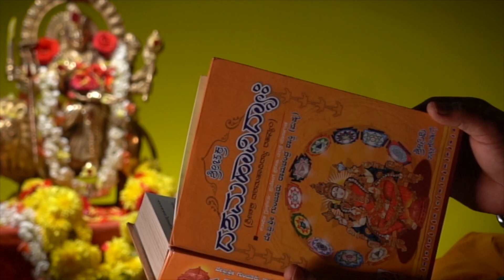ದೇವಸ್ಥಾನಕ್ಕೆ ಹೋದಾಗ ಏನೆಲ್ಲಾ ಮಾಡಬಾರದು ? | Sadguru Vasudeva | Namma Kannada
Namma Kannada